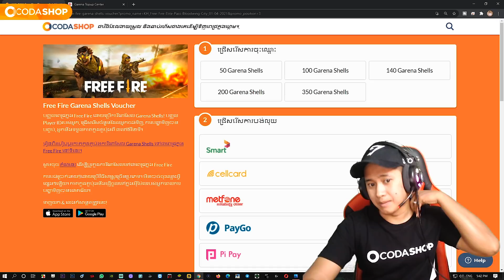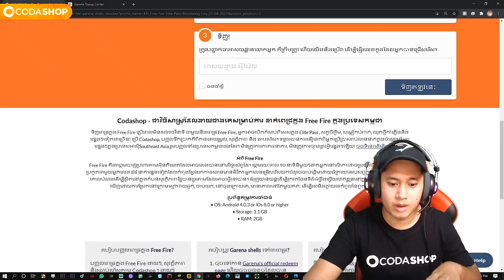Codashop X FreeFire-ចំកាល់គ្នាយើងអីវ៉ាន់ថ្មីមកដល់ហើយចាប់យកម៉ង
Free Fire :
រដូវកាលថ្មីទី ​៣៥ របស់ Free Fire Elite Pass "Bloodwing City" Season 35 ខែមេសា 😋 ចាប់ផ្តើមហើយ! ត្រឹមតែ 900 ពេជ្រតែប៉ុណ្ណោះ!
សព្វាវុធថ្មីៗ កំពុងរង់ចាំណា លឿនឡើងប្រើ Codashop ដើម្បីទិញយកកាតកូដគូប៉ុងការីណាសែល Garena Shells បន្ទាប់មកប្រើកាតកូដគូប៉ុងប្ថូរយកពេជ្រក្នុង Free Fire ឥឡូវនេះ ។ 😘 ឆាប់ឡើង កុំឲ្យឱកាសនេះកន្លងផុតឲ្យសោះ!
❤️ ជូនពរ សុខភាពល្អសំណាងល្អគ្រប់ពេលវេលា!